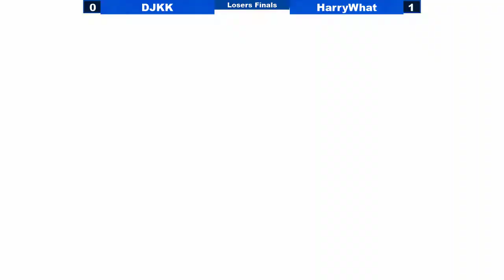[08/31/19|SSBU] LF: DJKK (Luigi) VS Harrywhat (Richter, Little Mac, DK)